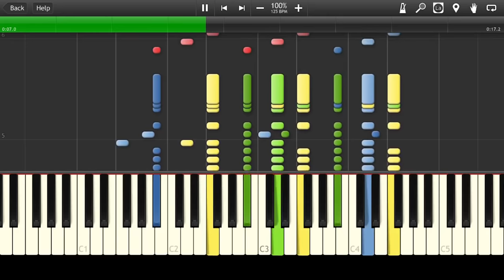20th Century Fox - Main Theme [Piano Tutorial] (♫)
How to play 20th Century Fox - Main Theme (Instrumental MIDI+ Synthesia)

New version with midi (.mid) and piano sheets (.PDF) !!!

➫ Other Popular Songs ♬: 1Mlizc